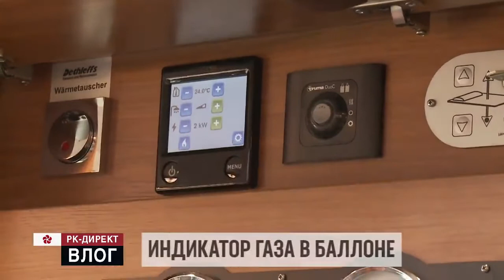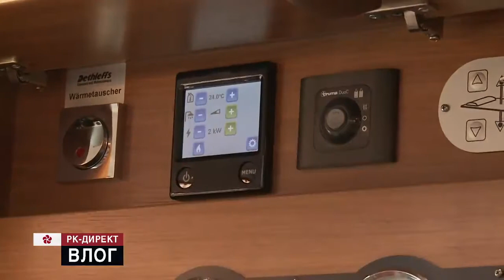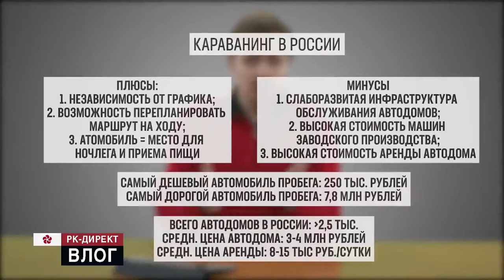АВТОПРОБЕГ В СВОЕМ ДОМЕ: КАРАВАНИНГ НА ГОСУДАРЕВОЙ ДОРОГЕ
The team of the RegionsofRussia project took part in the motor rally of the Public Association of Autotourism and Caravanning along the State Road connecting Moscow and St. Petersburg. On the way, we visited the iconic cities of the Tver region - Torzhok, Vyshny Volochek and, of course, Tver itself, and at the same time appreciated the advantages of this exotic type of tourism and even learned how to make a motorhome with our own hands.
Команда проекта «Регионы России» приняла участие в автопробеге Общественной ассоциации автотуризма и караванинга по Государевой дороге, соединяющей Москву и Санкт-Петербург. По пути посетили знаковые города Тверской области – Торжок, Вышний Волочек и, конечно же, саму Тверь, а заодно оценили преимущества этого экзотического вида туризма и даже узнали, как сделать автодом своими руками.

0:46 - О караванинге;
1:28 - О Государевой дороге;
2:06 - Как гарантированно заблудиться в Московской области: лайфхак;
2:46 - О Завидовском храмовом комплексе;
3:35 - Добро пожаловать в Тверь!
4:15 - Сколько автодомов в России?
4:54 - Сергей Лобарев: пока многие мотели и отели не готовы к приему автодомов;
5:10 - Во сколько обойдется покупка/аренда автодома в России?
6:00 - Снизится ли цена домов на колесах в ближайшие годы: прогноз;
6:56 - Автодом своими руками: интервью с Юрием Литовкой;
12:24 - Торжок: живописные пейзажи и пожарские котлеты;
13:30 - Вышний Волочек: город, накормивший столицу;
14:28 - Чудо-машина Александра Игнатенко: интервью;
22:00 - Итоги выпуска

Алтай: легендарная трасса Р-256 - Чуйский тракт (все выпуски про Алтай - в группе РК)